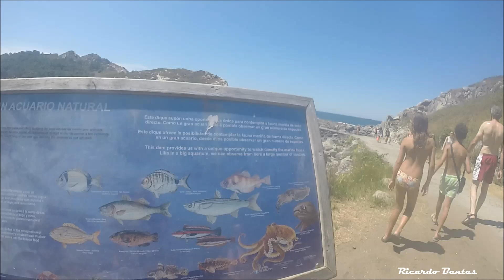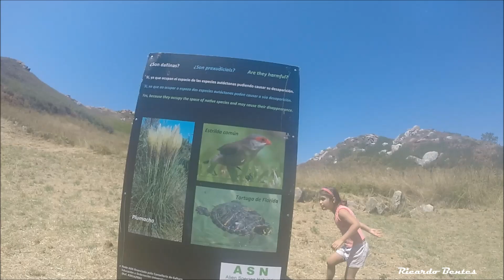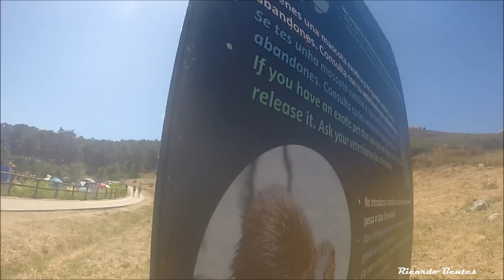Viagem ilhas CIES a melhor praia do mundo.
Praia de rodas uma das melhores do mundo.